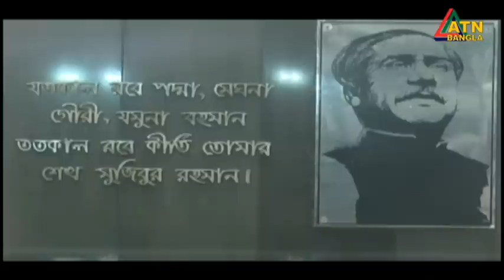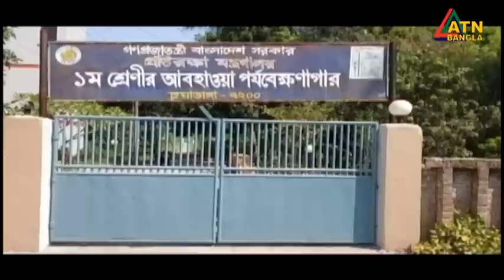এটিএন বাংলা ‌সকাল ১০ টার সংবাদ । 17.04.2023 | Bangla Khobor | Bangla News | ATN Bangla News